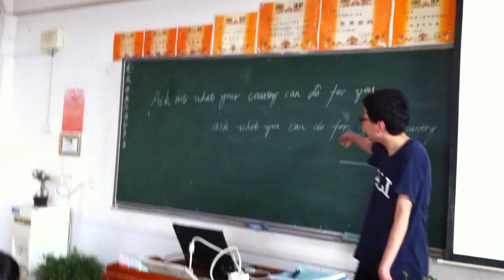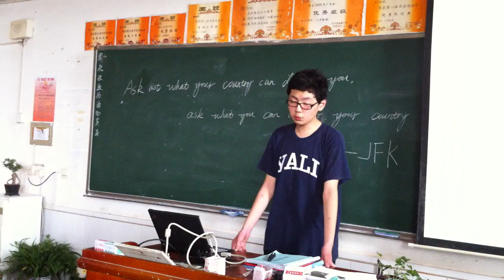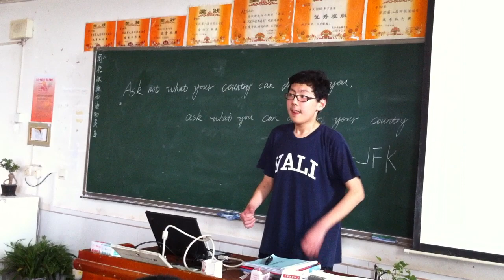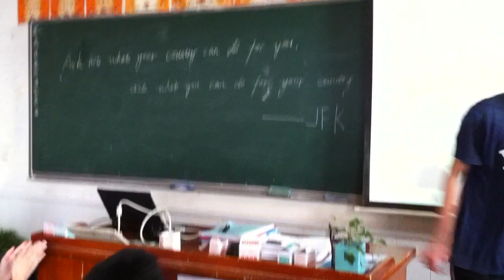2011 长沙市南雅中学132班 Changsha Nanya Middle School - 黄皓禹 English Speech by Chinese Middle School Student